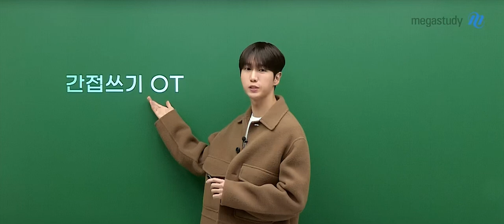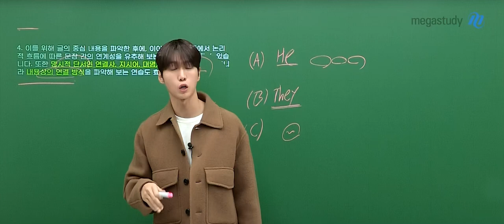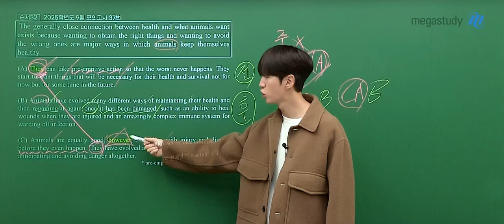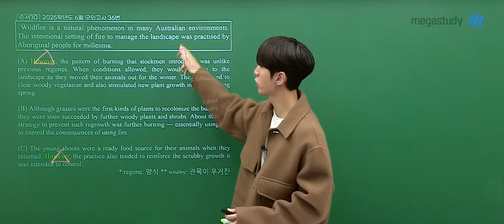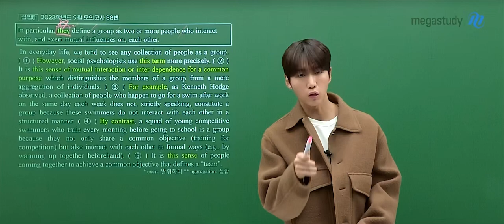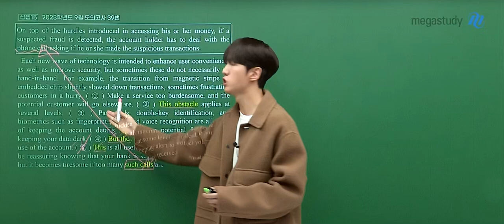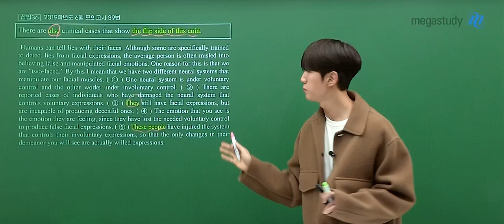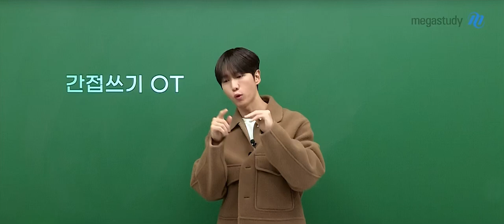[메가스터디] 영어 또선생 - [2026] Manual 유형별 문제풀이-3단계: 간접 쓰기 강좌 OT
영어 또선생 선생님의  [2026] Manual 유형별 문제풀이-3단계: 간접 쓰기 강좌 OT 영상입니다.

－ 영어 또선생 선생님을 더 알고 싶다면?